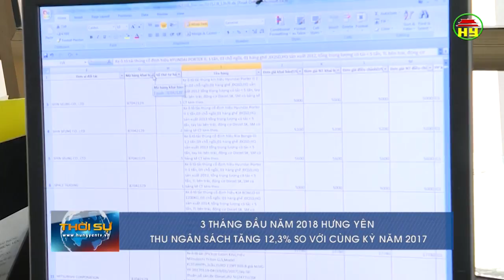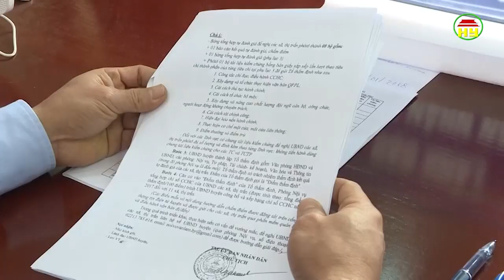Thời sự Hưng Yên chủ nhật ngày 1/4/2018.